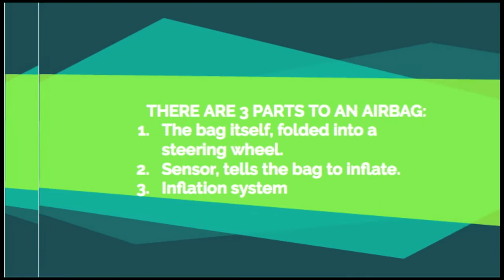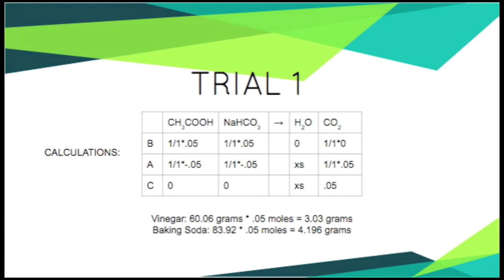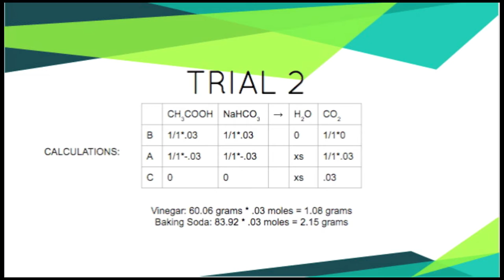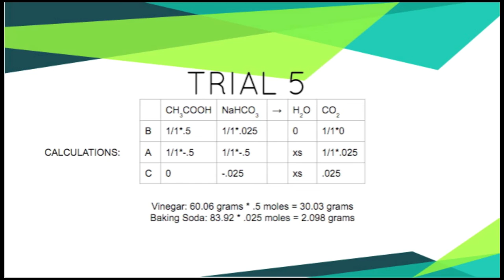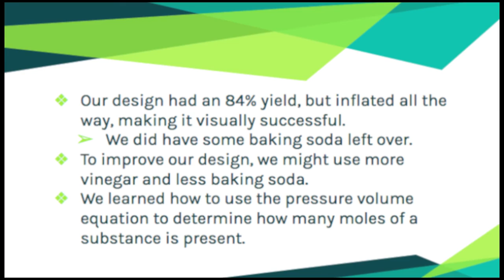Airbag Lab Project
Honors Chemistry